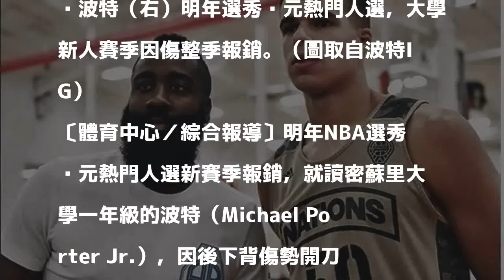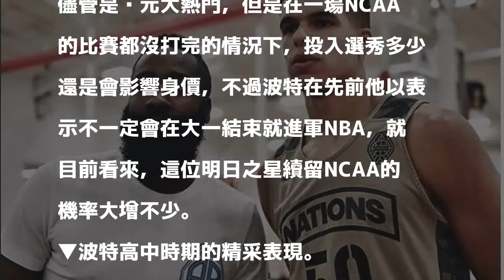NBA》明年選秀少一人？2018狀元大熱門整季報銷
波特（右）明年選秀狀元熱門人選，大學新人賽季因傷整季報銷。（圖取自波特IG）

發表評論評論如下。